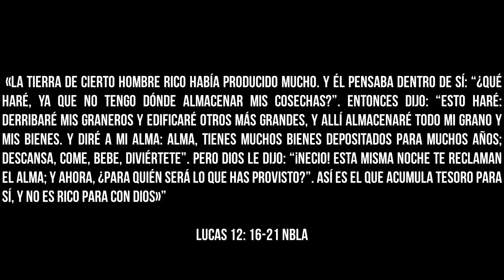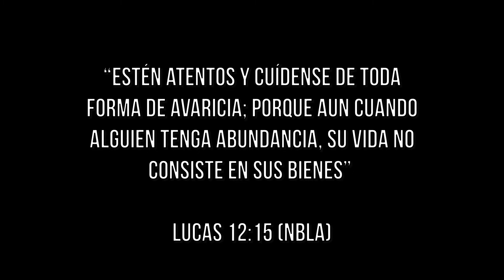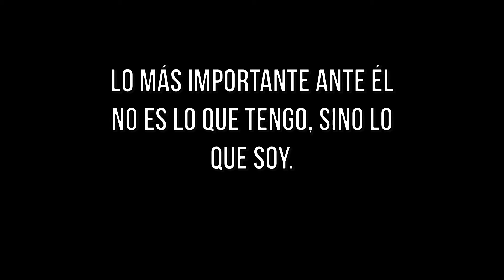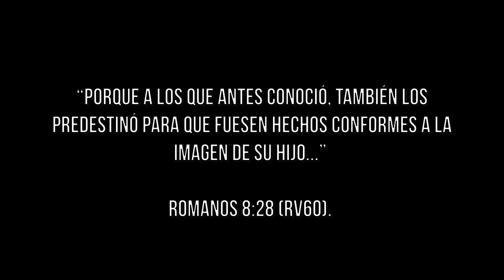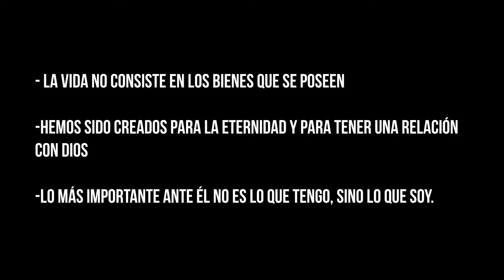CORAZON AVARO 2